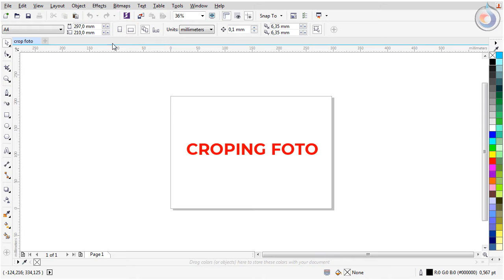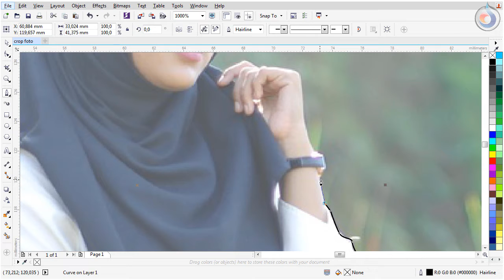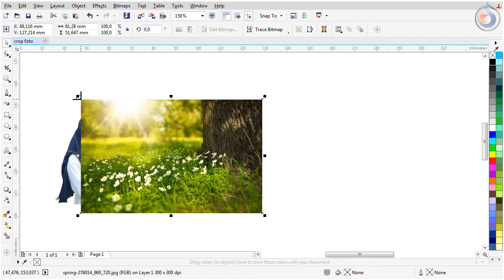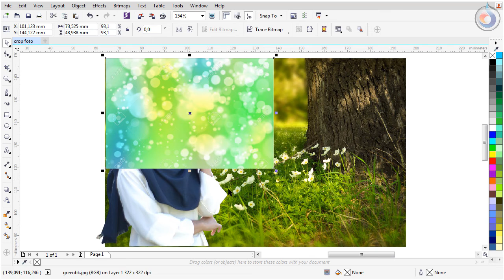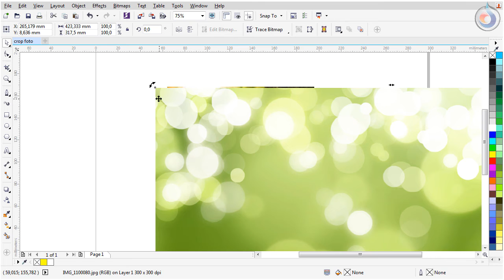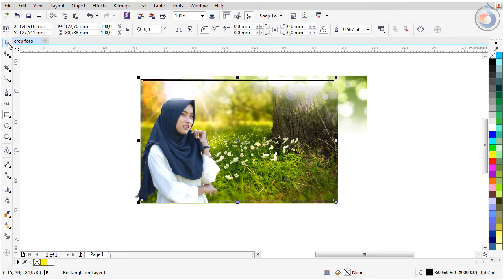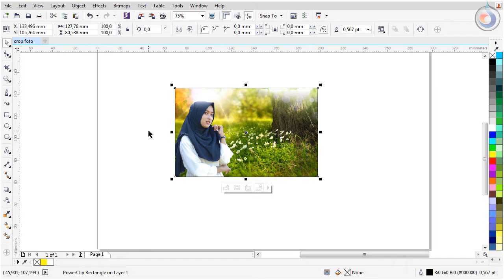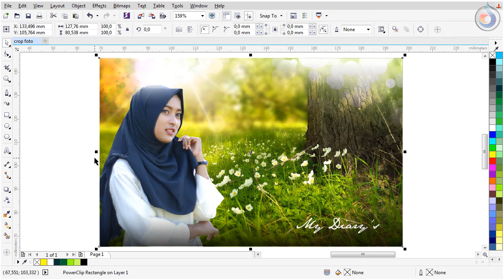Mengganti Background Foto - Tutorial Coreldraw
tutorial cara cropping foto dan merubah background dengan imajinasi anda sesuka hati, tutorialnya mudah di ikuti, dipelajari dan di pahami.

credit :
Goblins from Mars - Enough